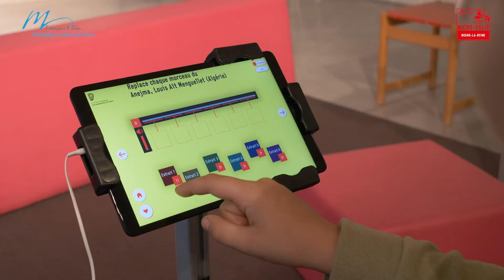ENFIN de retour à la Médiathèque de Bourg-la-Reine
Les lieux culturels sont enfin ouverts ! Nous vous faisons découvrir via ce reportage, toutes les activités de la médiathèque de Bourg-la-Reine.